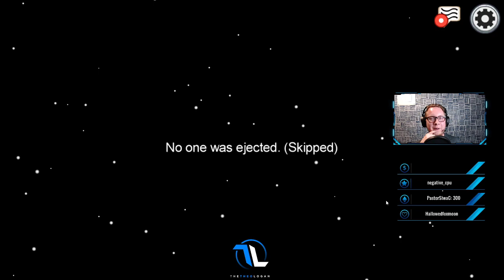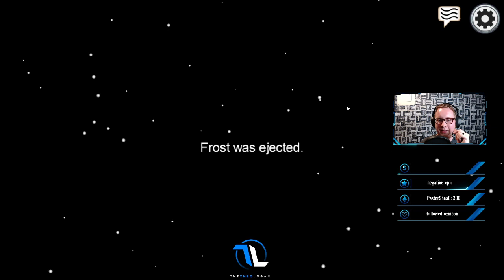A Pastor’s First Time Playing Among Us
First time playing Among Us on stream! Learned a lot about the game, especially paying attention to what's going on before you report.